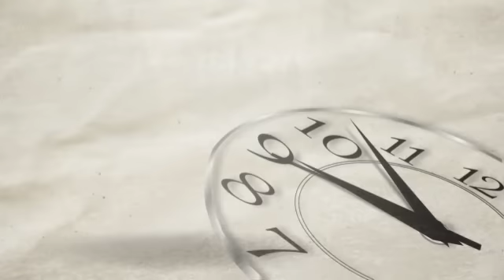Desperado - Szomorú alkalom.avi